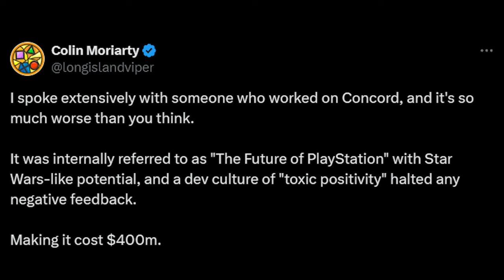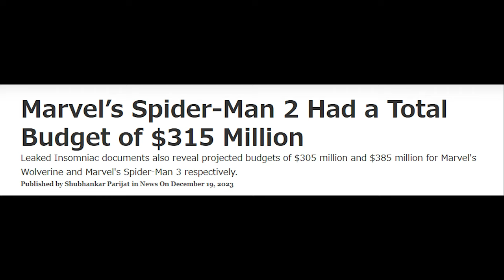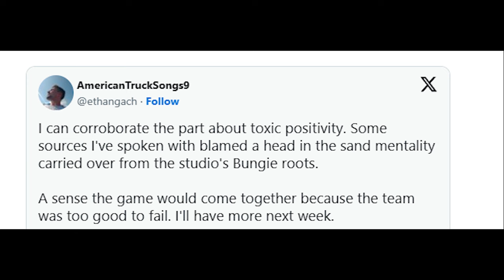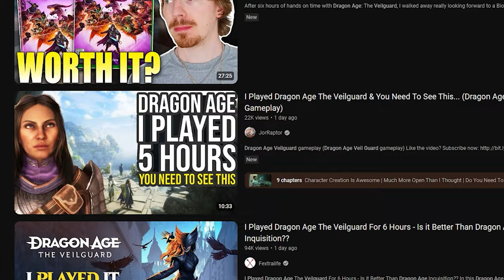Concord's Devs Have A New Excuse...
The recriminations and blame have begun! Concord devs are now leaking blaming everyone but themselves for the game's failure.